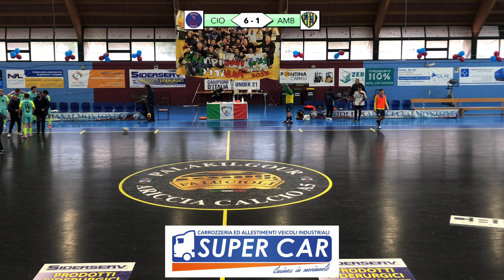Under 19 Nazionale: Cioli Ariccia - AMB Frosinone